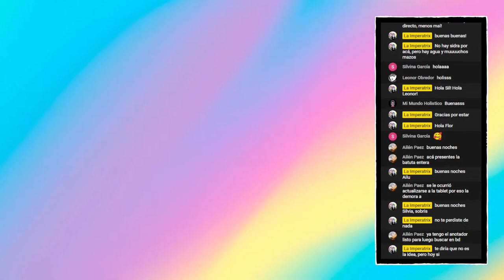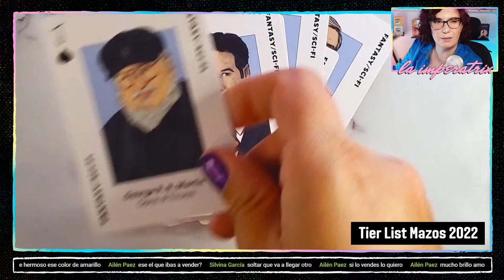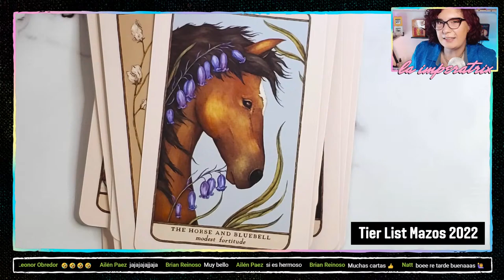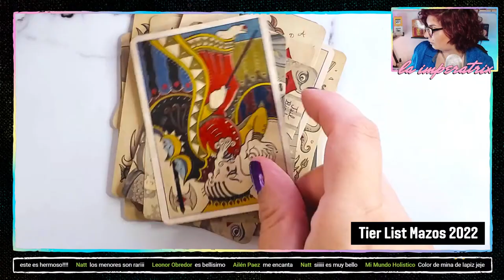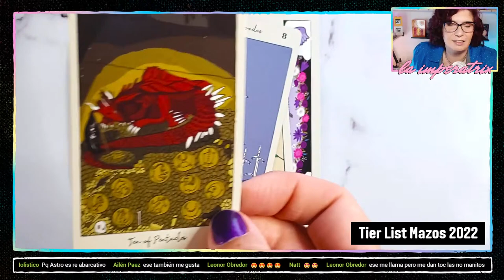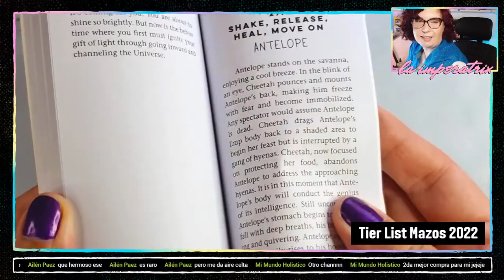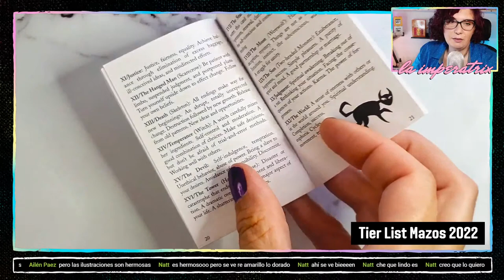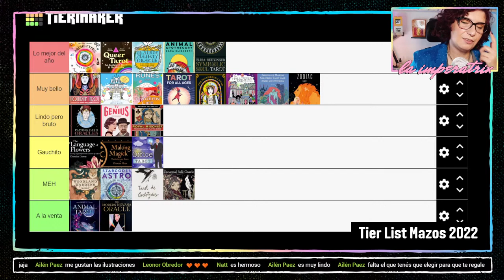Tier List de mis mazos de Tarot y oráculos de 2022 - Ranking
Califico los 25 mazos de Tarot y oráculos que compré en Book Depository

Dejame tu comentario en el chat si estás viendo el directo o acá abajo si lo estás viendo después.